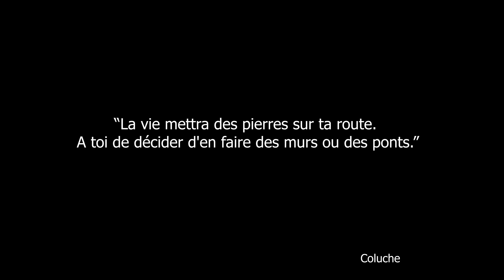✅ RENOVATION CUISINE - Crédence, plomberie, rosace en staff - Ep30S2 - LJVS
LJVS Ep 30 Saison 2.  On continue la rénovation de la cuisine. YEAHH  ⏬  Déroule pour voir la description et les bons plans 🔥

🥰 Merci à tout les bichons qui nous soutiennent😍

❇️⚠️ -Liens et bon plans -⚠️❇️

✅  ► Code de réduction : ODP&LJVS

Vous êtes donc susceptible, même si ce n'est pas systématique, de voir dans les vidéos de cette chaine, des placements de produits ainsi que des promotions, concours et mise en avant de marques services ou produits. Sachez que dans tous les cas ces actions sont effectuées consciencieusement et dans le respect total de mon indépendance et je suis le seul décisionnaire de mon contenu ainsi même si mes partenaires soutiennent l'émission ils n'ont pas pouvoir à influencer mon ressenti, ni ma crédibilité envers mes présentations. Les partenaires sont indispensables à ce genre d'émission mais il est capital que le contenue des vidéos de cette chaine soit et reste honnête et crédible vis à vis de ma communauté. Vous pourrez prendre connaissance de ma charte de transparence que tous mes sponsors et partenaires valide

❗️Vous êtes professionnel et souhaitez nous contacter pour un éventuel partenariat vous pouvez nous contacter